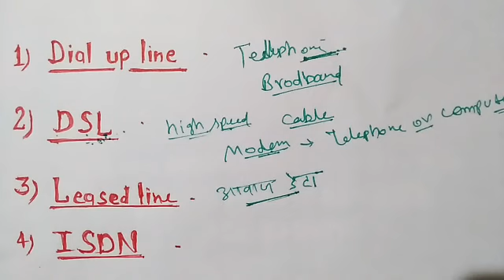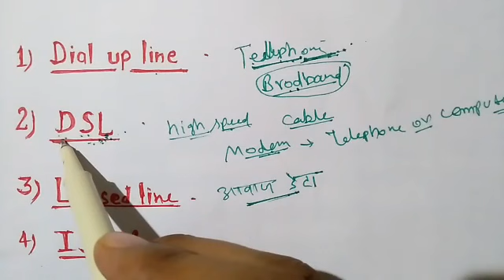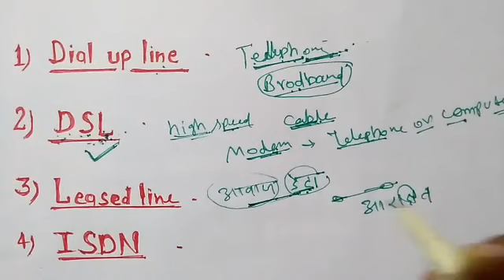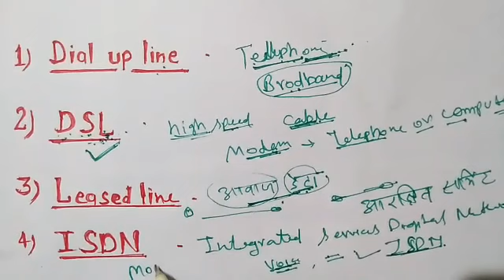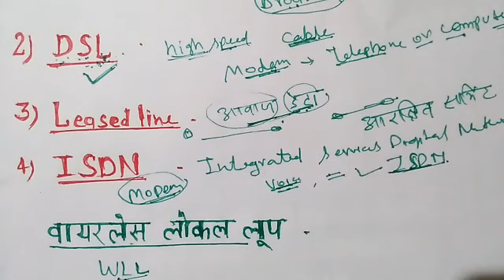UGC-NET first paper Data communication..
Data communication part-3 questions And answer..